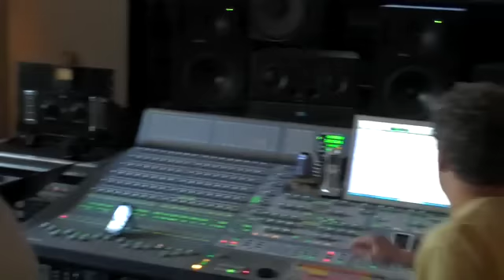Meat Loaf in studio Sept. 10,2009